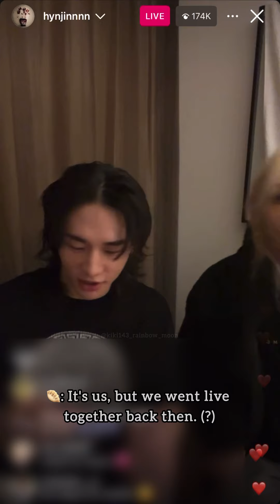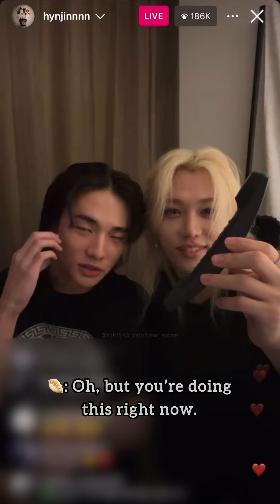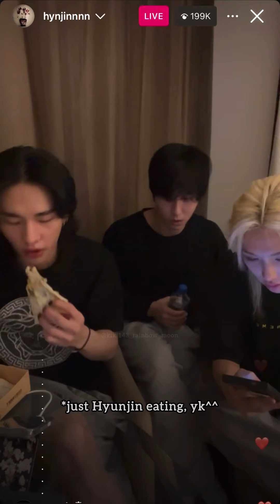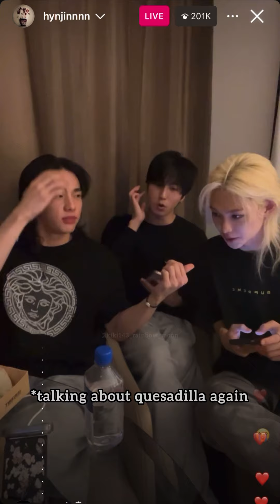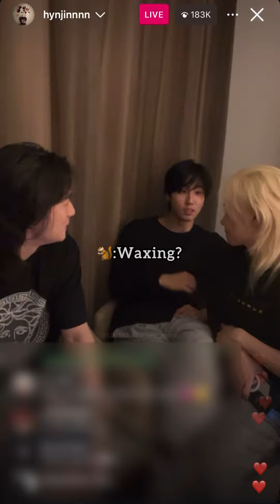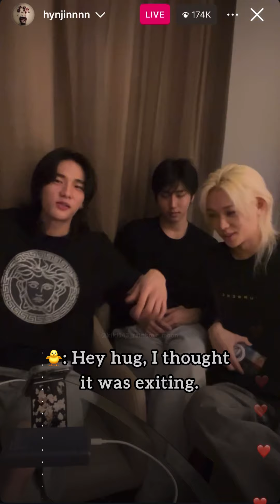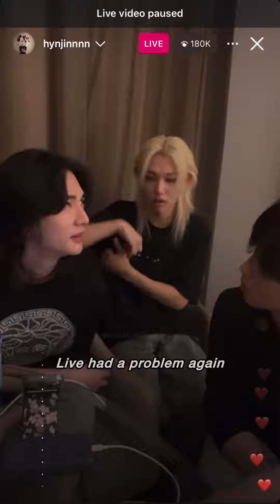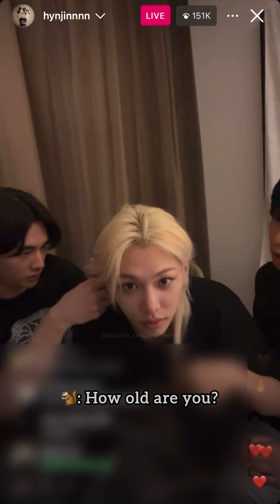✨My favorite moments of the Hyunjilix Insta Live✨